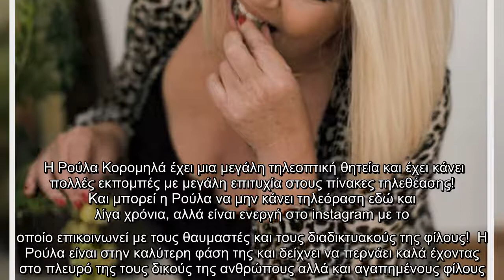Ρούλα Κορομηλά: Ποζάρει στην κρεβατοκάμαρά της με εσώρουχα και είναι κούκλα στα 62! Φωτογραφίες